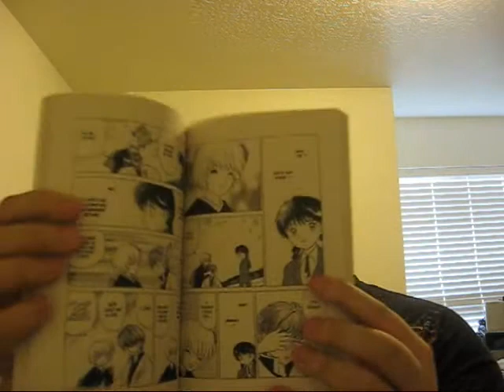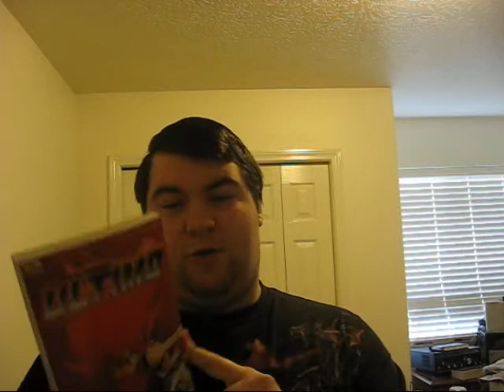(THEME 11) Dmfriend's opinions on Comics vs. Manga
In which Dylan talks about comics and manga. Enjoy! :)